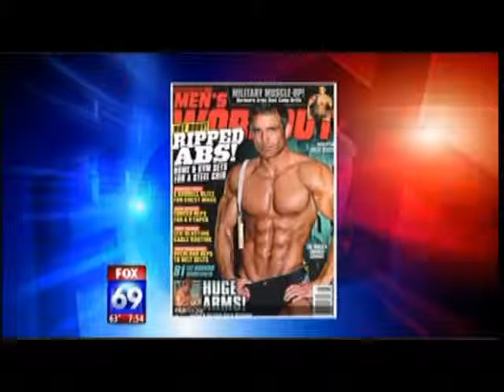Fox News And David Kimmerle